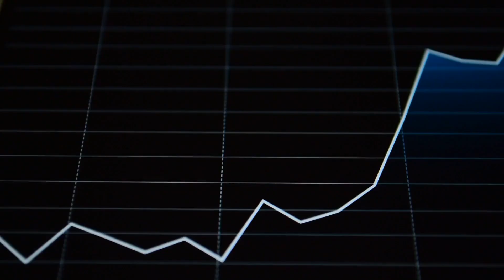BENEFITS OF DOING CELTA | ELT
Hello, everyone! I'm Julia, and in this video, I'll share the key benefits of the Cambridge CELTA certification. If you're looking to teach English abroad, CELTA is your gateway to global career opportunities.

CELTA equips you with essential teaching skills and practical experience, recognized worldwide for its high standards. The course is flexible, accessible, and supports both new and experienced teachers, fostering personal growth and cultural awareness.

Check the description for course info. See you in my next video!

CELTA Course - tbd

DELTA MODULE 2 Workshop - TBD

Course on Reflective Journaling for Educators + a Fillable PDF Annual Journal Template